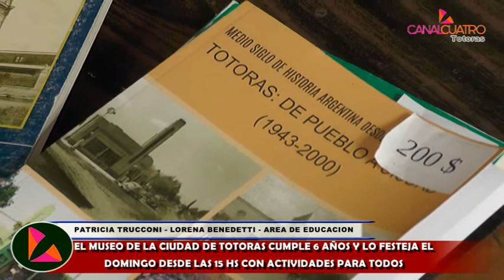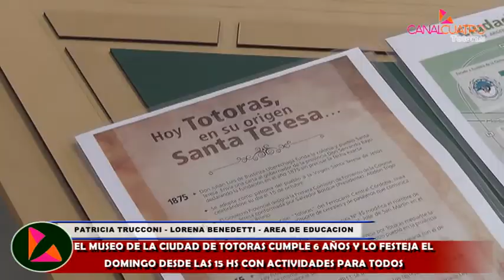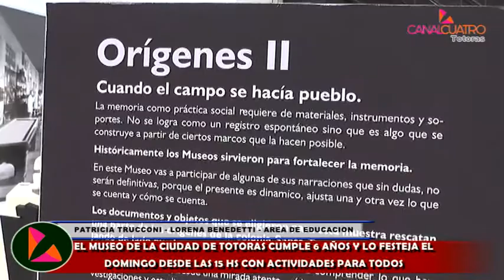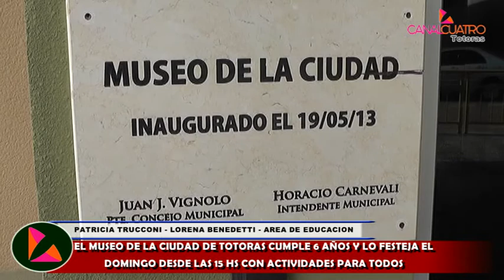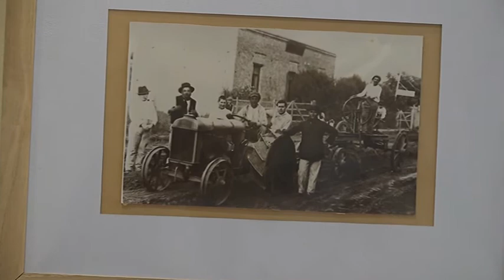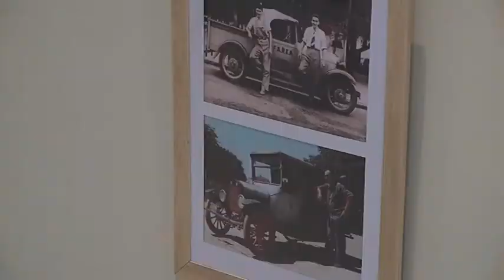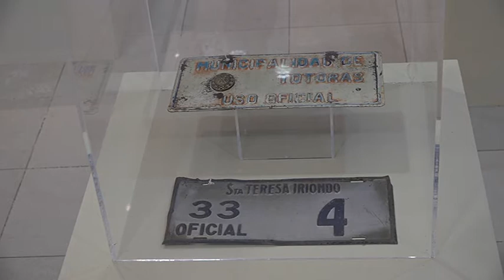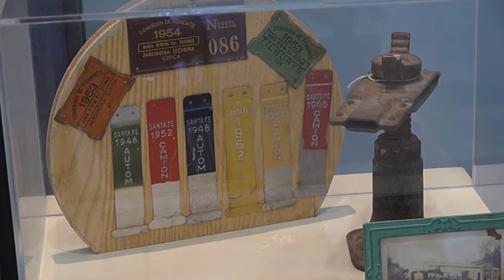LAURA ACCETTA DIRECTORA DEL MUSEO SELECCIONADA POR MINISTERIO DE CULTURA DE LA NACION